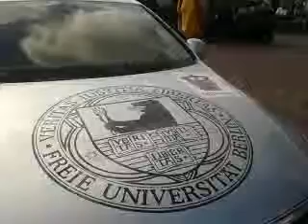video 2012 10 11 10 24 38